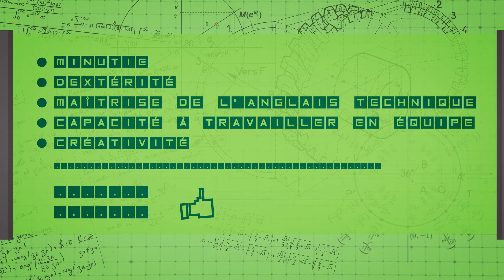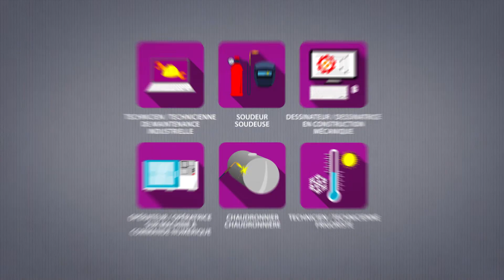Mécatronicien/Mécatronicienne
Au carrefour de la mécanique, de l'électronique et de l'informatique, le mécatronicien crée des ensembles automatisés miniaturisés. Les applications sont très nombreuses et les secteurs qui recrutent variés, de l'automobile à la défense.